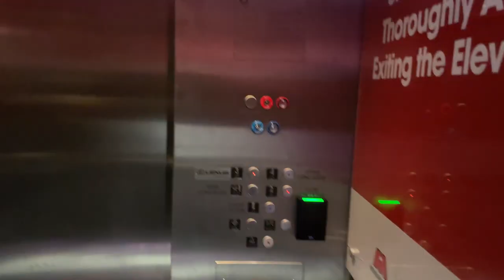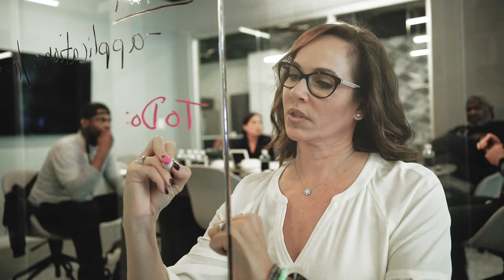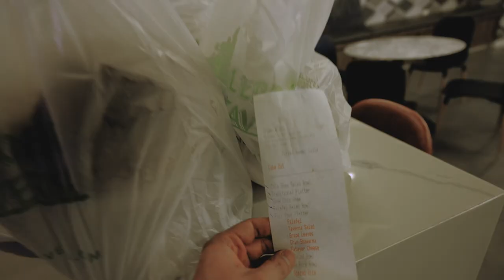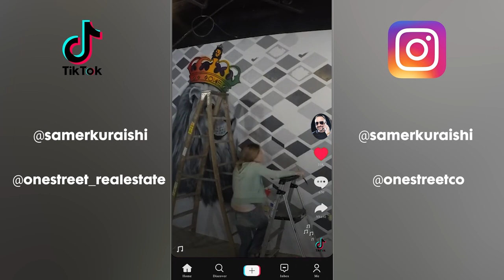MEETH THE SUPPORT STAFF - VLOG #8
Meet the backbone of our company! The team working out of DC HQ is always hustling to meet the demands of this fast paced business. Without our star-studded staff, we wouldn't be the brokerage that makes us ONE!